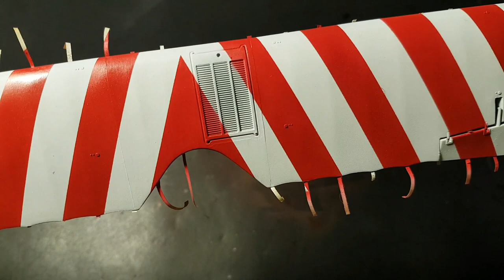Roden 1/32 Albatros D.III (OAW), Part 2 - Painting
In this video you will see Part 2 of my current project - 1/32 Albatros D.III OAW production - Lolly-pop painting